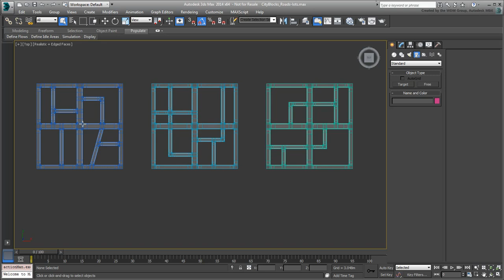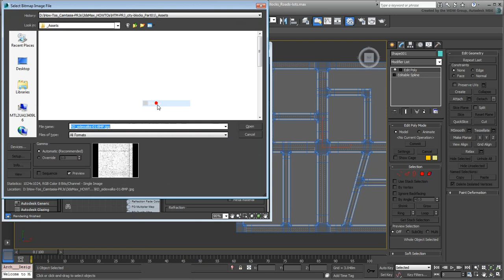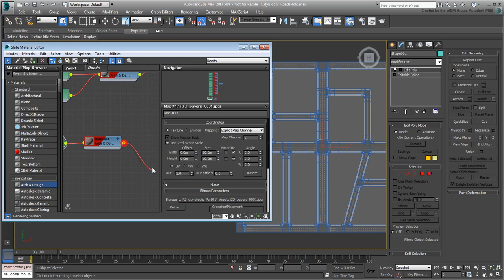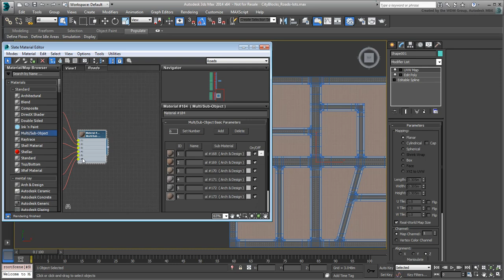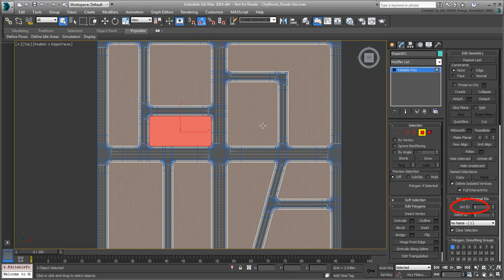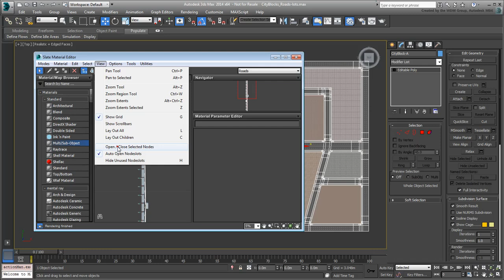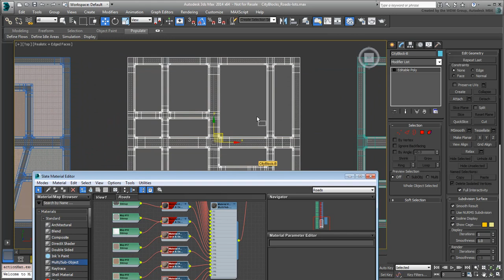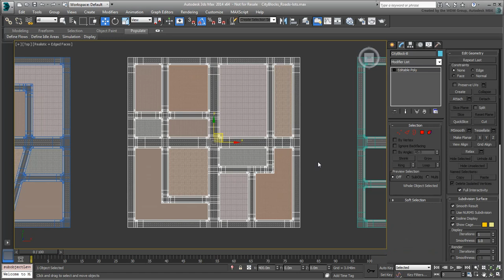3ds Max - Creating City Blocks - Part 11 - Building Lots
In this tutorial, you use the sidewalks you created in the last movie to extract surfaces for building lots. You will also treat the building lots so that they have different textures to introduce more variety.
Level: Intermediate
Recorded in: 3ds Max 2014